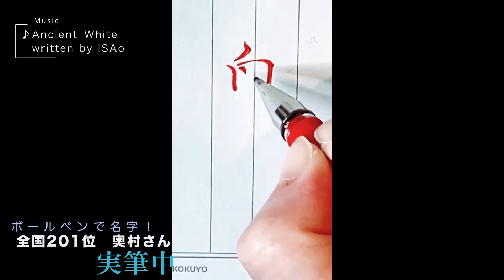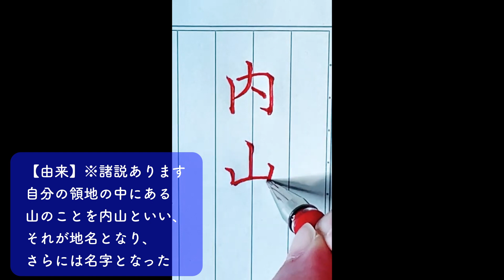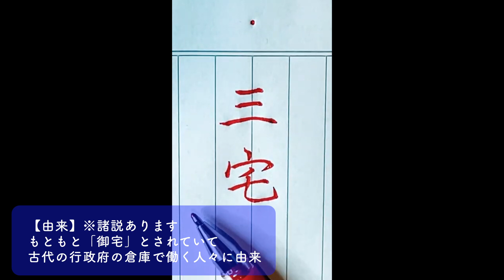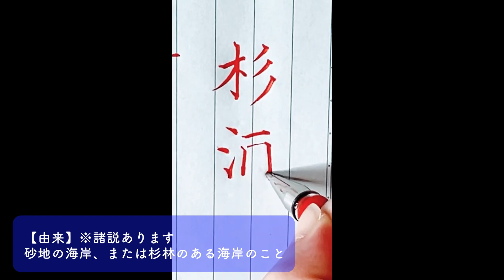初心者のためのボールペンで名字！【032】japanese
short動画“ペン字で名字“をまとめてみました！
今回は201位〜210位まで！
貴方の名字は何位で登場するでしょうか？？

Japanese surname

■BGM■
♪Ancient_White
　written by ISAo

▼Amazonで確認！
下敷き　※一般で使用する推奨品です。

▽楽天で確認！